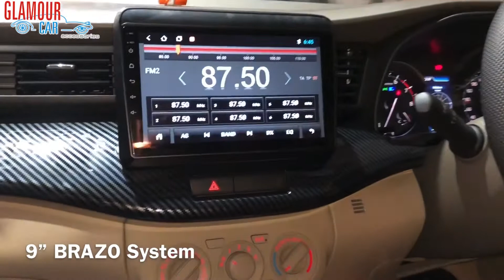ERTIGA MODIFIED WITH SEAT COVER, CARBON FIBRE KIT, CHROME ITEMS & MUCH MORE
369, 1st A Cross, 7th Block,